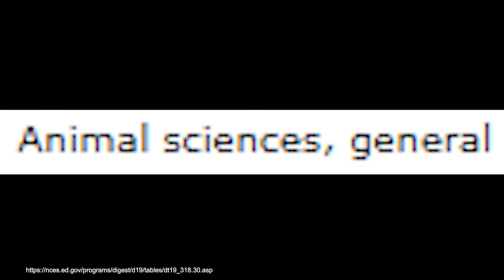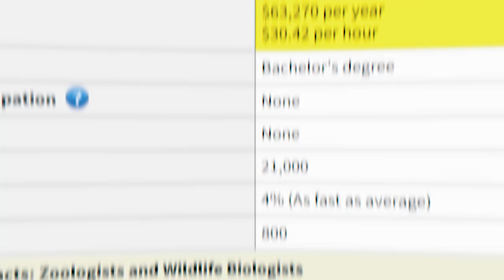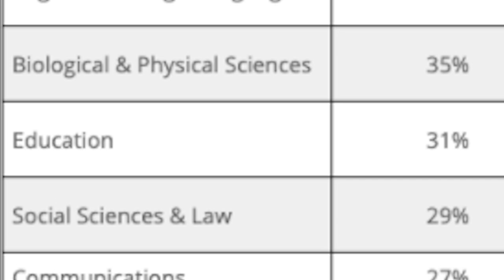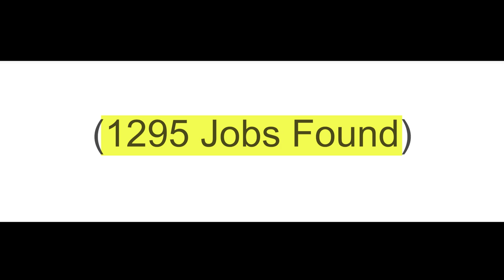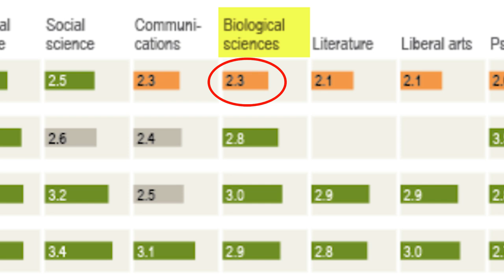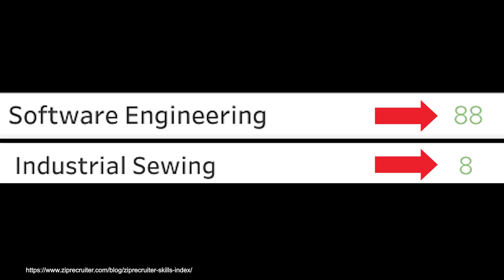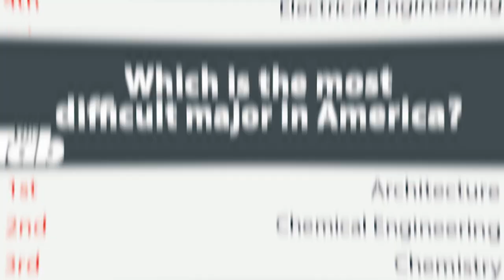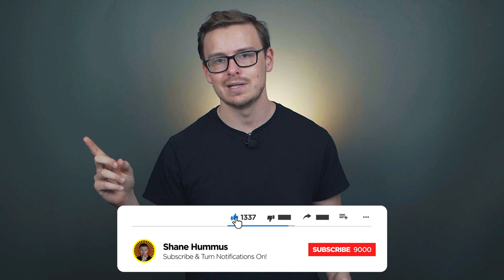Is an Animal Science Degree Worth It?